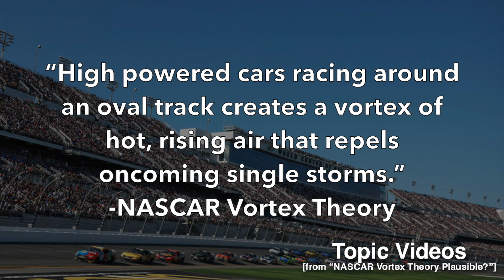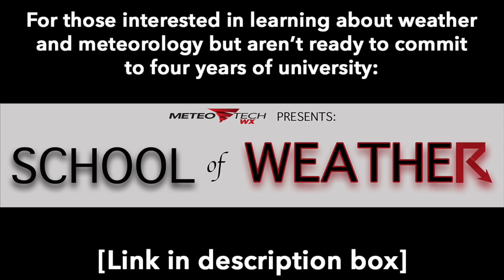FARMER'S ALMANAC SPRING 2023 PREDICTION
A cold and rainy Spring? Tornado Alley shifts East? The Farmer's Almanac has some bold predictions for this coming Spring season!